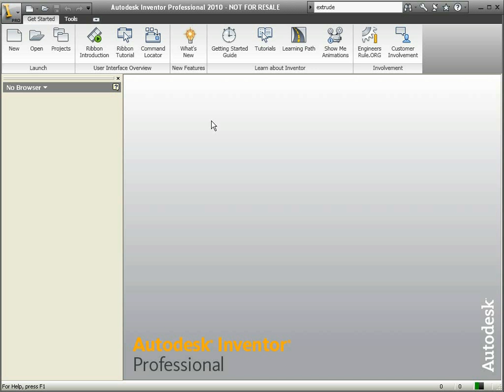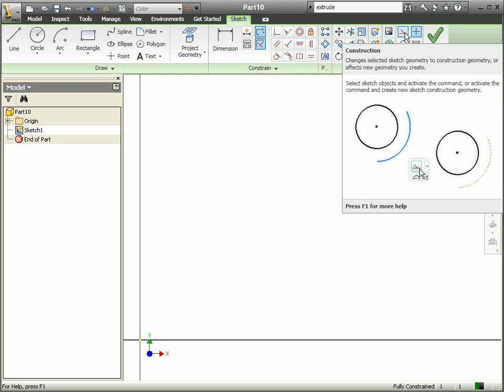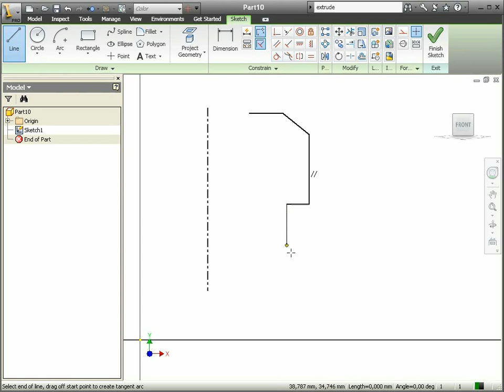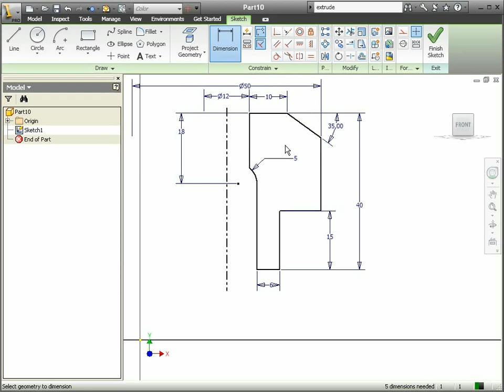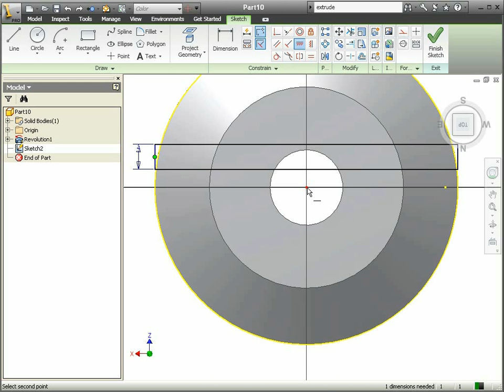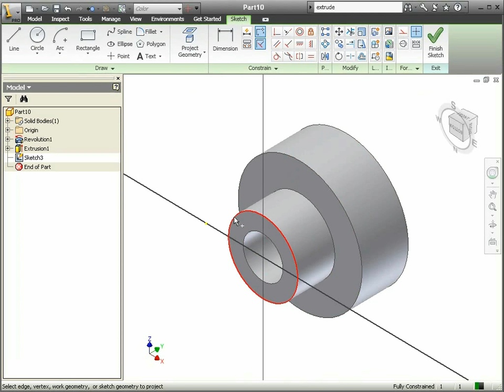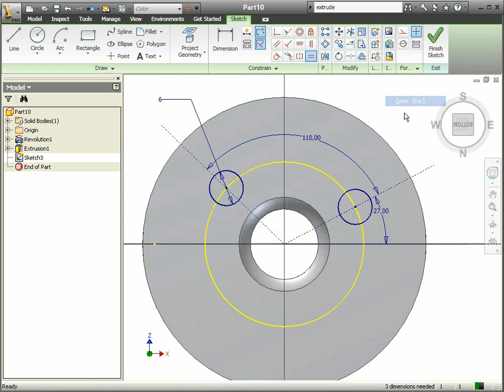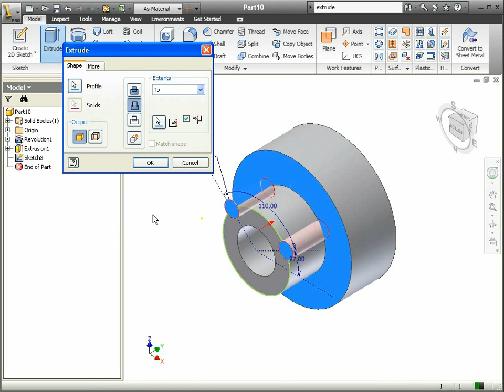11 Autodesk Inventor - Eskizler Referans Nesneler